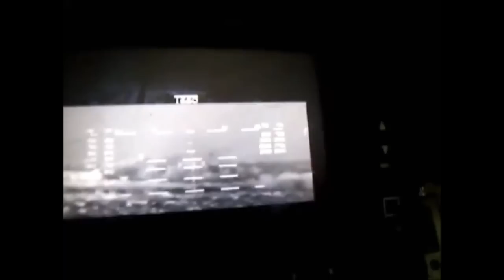100 WAR VIDEOS IN 3 MINUTES | FUNKER530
Combat footage from Afghanistan.